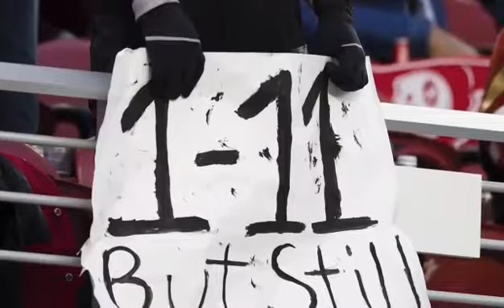The San Francisco 49ers (1-12) WE WANT WINNERS!!!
Carlos Hyde rushes for a career high 193 yards in the Week 14 loss to the NY JETS.

The 2016 SF 49ers have 3 games left in 2016. Will they win another game?

And it's